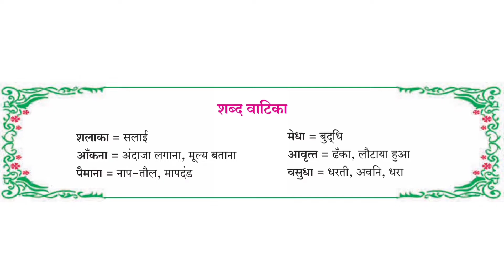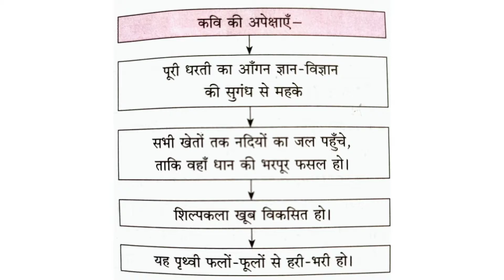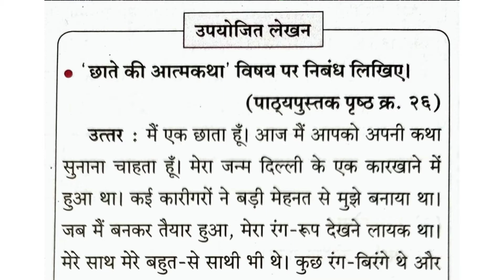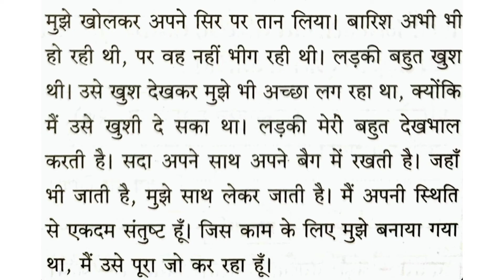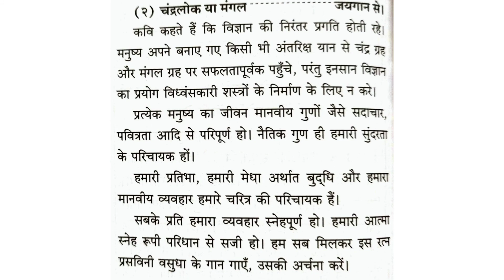धरती का आंगन महके स्वाध्याय | Dharati ka Aangan Mahake Question Answers | Std 8 Hindi | कक्षा आठवी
In this video I have given Question Answers of the Hindi Standard 8 chapter 1 धरती का आंगन महके स्वाध्याय | Dharati ka Aangan Mahake Question Answers.